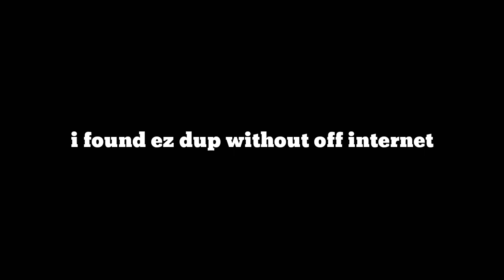I Found New Duplicate Glitch Without Off Internet Skyblock *Blockman go*